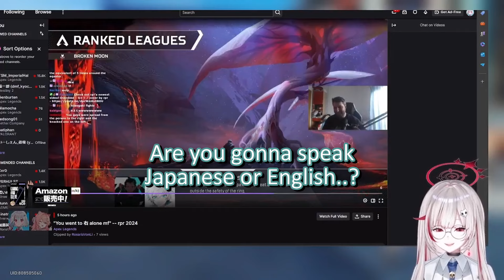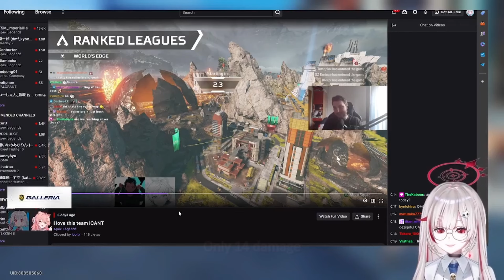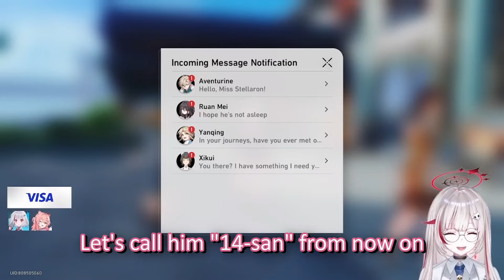dtto reacts to rpr's strong Japanglish clip | Eng Subs [Apex Legends]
Both streams were streamed live on May 18, 2024

0:00 context
0:27 1st clip
1:02 2nd clip
1:53 carry

Feeling generous? Send a Super Thanks, or send a tip here!

I'm still learning Japanese so it is greatly appreciated.